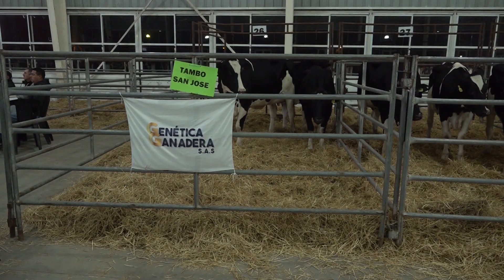Clima: previsiones para los próximos meses con Leonardo de Benedictis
Leonardo de Benedictis / Meteorólogo Canal Rural

Campo Abierto 1474
Canal Rural